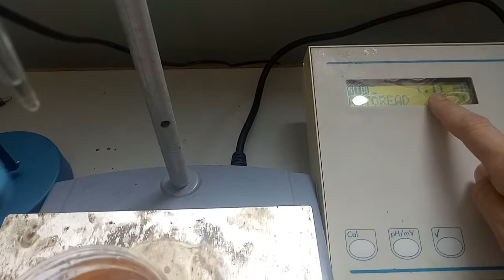Coloration du NET en fonction de pH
Une chaîne spécialisée en travaux pratiques de physique et chimie